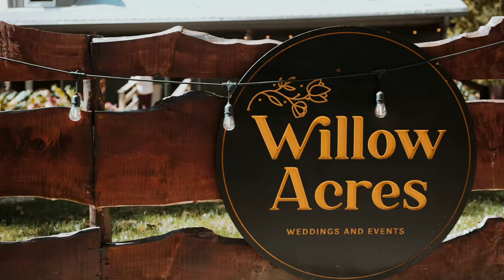MORGAN + CODY | WEDDING HIGHLIGHT FILM